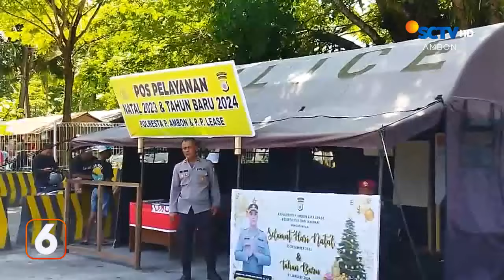Pemudik Nataru Membeludak di Pelabuhan Feri | Liputan 6 Ambon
Liputan 6 Ambon, 26 Desember 2023 Part 1